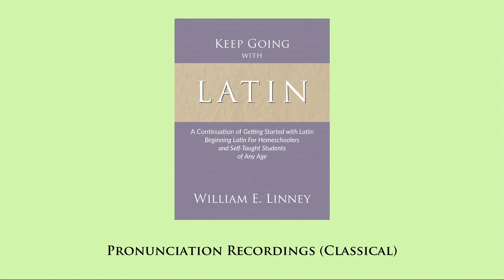KGWL pronunciation (classical) 123